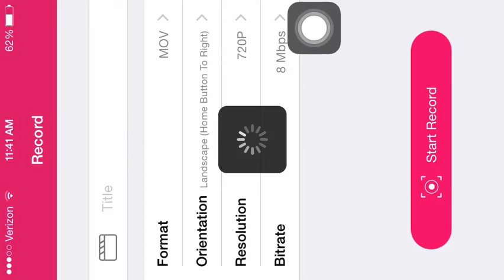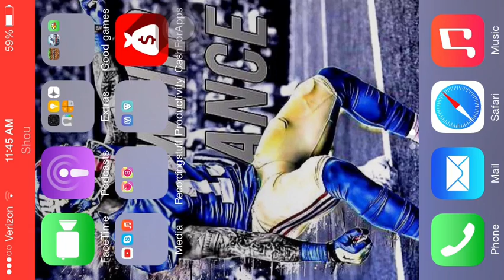Madden mobile free elite